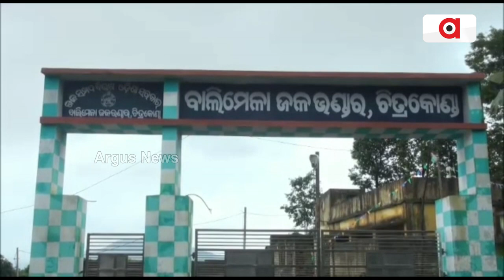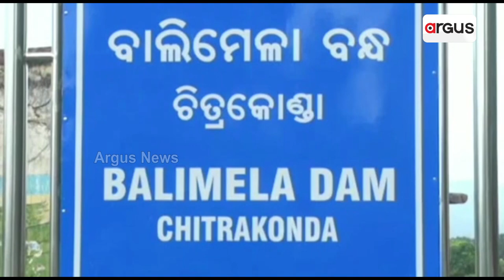Pushpa 2 Shooting Begins In The Bordering Areas Of Malkangiri